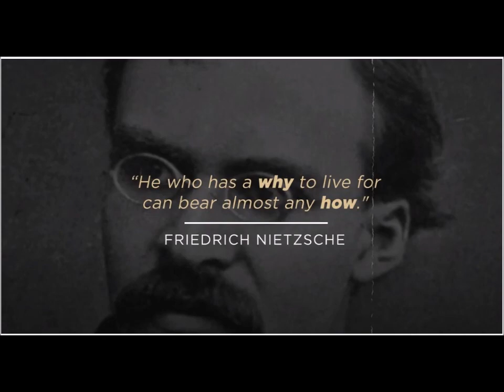He who has a why to live for can bear almost any how